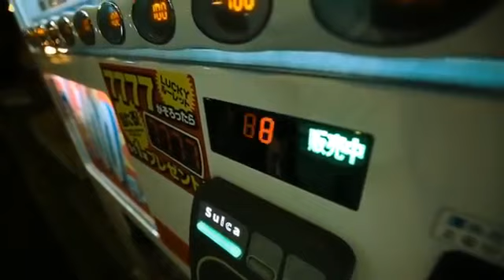DJ SODA Yêu là ' tha thu ' Oly C remix em chưa 18 OST music beautiful girl